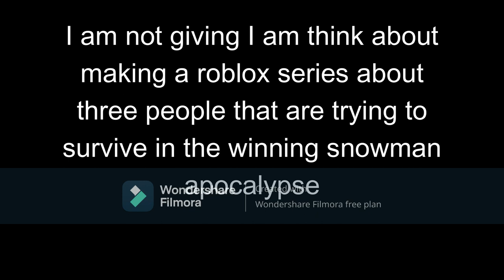why i still havent posted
ok so no i am not done with  and i think i am starting a new series on roblox about the WINNING smile